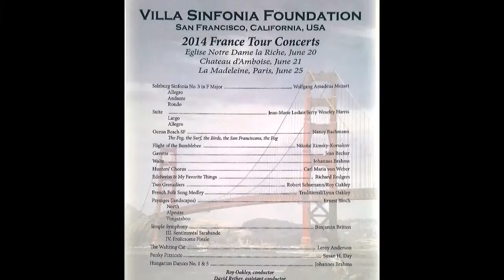Villa Sinfonia Concert at Chateau d'Amboise 1 - France 2014